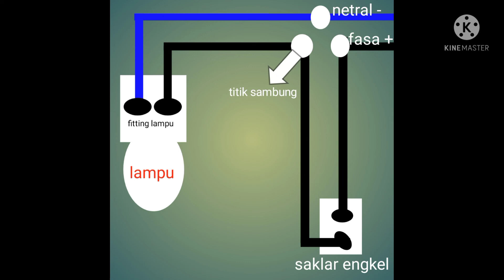rangkaian listrik saklar engkel 1 lampu